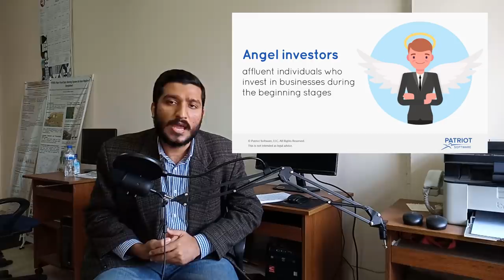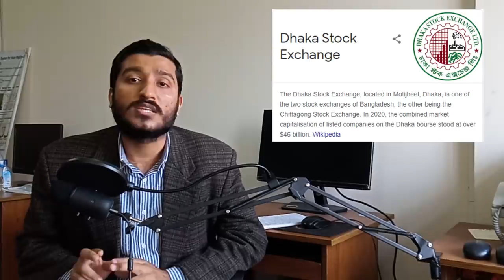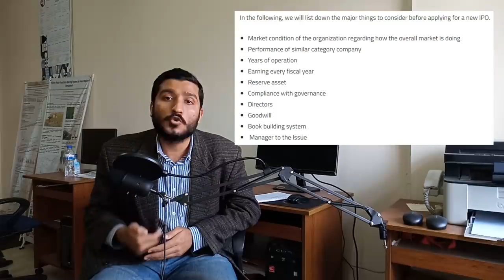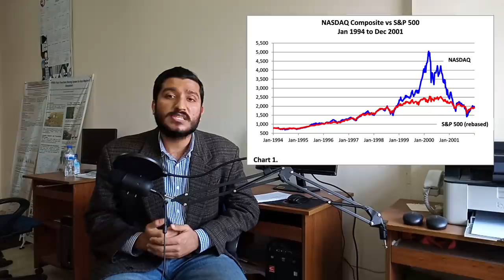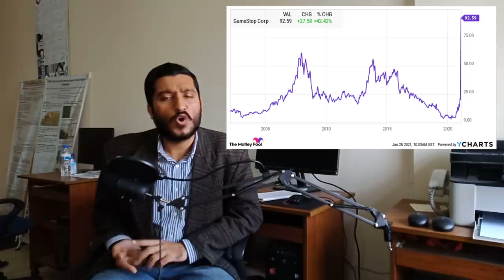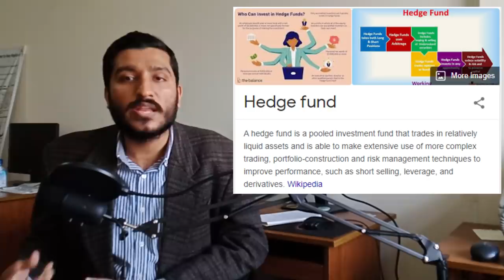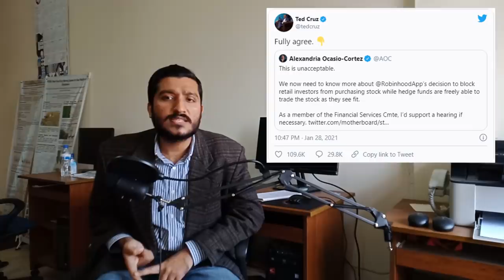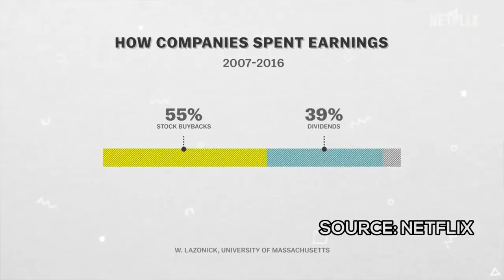শেয়ার বাজার যেভাবে কাজ করে | Gamestop Stock Explained in Bangla | Explained by Enayet Chowdhury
00:00 Intro
01:47 Share বা Stock কাকে বলে?
02:10 চাইলেই কি শেয়ার মার্কেটে ঢোকা যায়?
02:57 স্টক এক্সচেঞ্জের খুঁটিনাটি
03:30 Initial Public Offering (IPO)
03:58 বড় কোম্পানি কেন শেয়ার মার্কেটে আসে?
04:42 Stock Index
06:42 শেয়ার বাজার থেকে যেভাবে মুনাফা হয়
07:31 Gamestop এর কাহিনী
07:52 Short Selling
11:12 Short Squeeze
13:09 Elon Musk এর কাহিনী
14:20 Robinhood App
15:06 শেয়ার বাজার কি অর্থনীতির জন্য ভালো?

Thumbnail Text: ভয়ানক শেয়ার বাজার